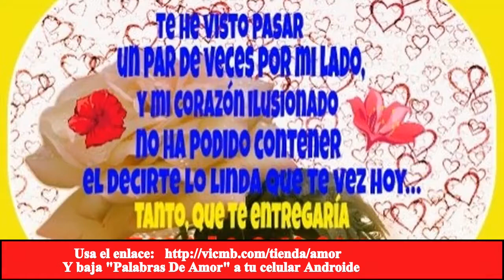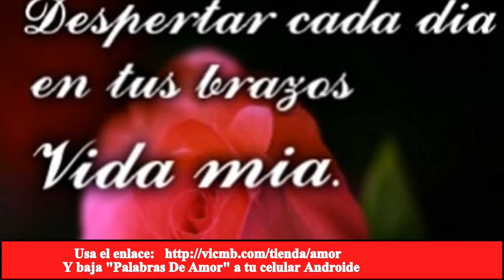Aplicaciones Moviles Con Palabras De Amor I Frases Bonitas Para Enamorar I Palabras De Amor Gratis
Palabras De Amor Y Risas.
¿Porque se creó la App Palabras De Amor Y Risas?
Puedes bajarla a tu telefono celular android desde el siguiente enlace

Nuestra aplicación Palabras De Amor Y Risas lleva el propósito de ayudarte a mantener la llama del amor viva en tu vida. Aquí vas a encontrar las mejores frases de amor para enamorar a una mujer.

¿Por qué debes de bajar a tu dispositivo Androide Palabras De Amor Y Risas?

Resulta que muchos de nosotros los latinos, somos muy fogosos pero poco románticos y a las mujeres les agrada que se les digan frases bonitas de amor.

No hay nada mejor que el susurro de una hermosa y romántica frase de amor al oído de tu amada para lograr atrapar su atención en ti.

Imagínate una noche cálida de verano. Tú te encuentras bailando con ella  "pegaditos" al ritmo de una balada romántica en un salón de baile con luces muy bajitas (casi solo se aprecian las siluetas de los presentes). En un momento le dices al oído muy bajito pero con absoluto aplomo. "Eres el amor de mi vida. Yo ya no puedo vivir sin ti".

Tan solo un par de frases románticas y te garantizo que a partir de ese momento tu propia vida va a cambiar para siempre.

En nuestra aplicación Palabras De Amor Y Risas, vas a encontrar toda una colección de frases hermosas y románticas. También Palabras De Amor para tu novia o novio a que extraños mucho.

¿Y porque se han incluido chistes de enamorados y de novios en Palabras De Amor Y Risas?

El humor como el amor son quizás las dos emociones más fuertes y revitalizantes para nosotros. Se dice que "el humor es la mejor medicina", y yo lo creo completamente.

Vive plenamente cada instante de tu vida, llénalos de amor y de buen humor y tendrás asegurada la felicidad.

Espero que te guste nuestra aplicación Palabras De Amor Y Risas y que la disfrutes enormemente.
De tu amigo
Víctor M. Martínez B.
Las Mejores Frases De Amor Para Enamorar A Una Mujer (o a un hombre).